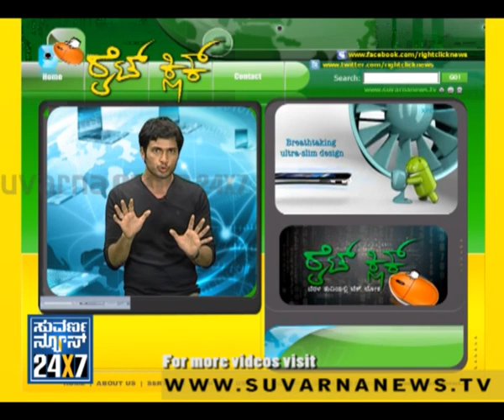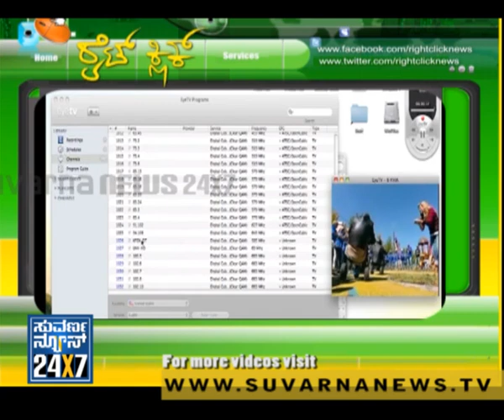Seg 3 - Right Click - 10 Feb 2012 - Tech World - Suvarna News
- 10 February 2012 - RIGHT CLICK - News and updates from the tech world... Learn about the latest gadgets, mobiles apart from the special news from the internet world...

Narrator: Pradeep Badekkila
Producer: Mallikarjun Swamy